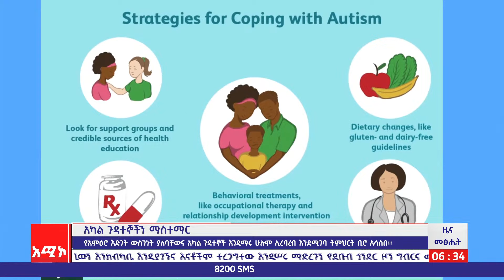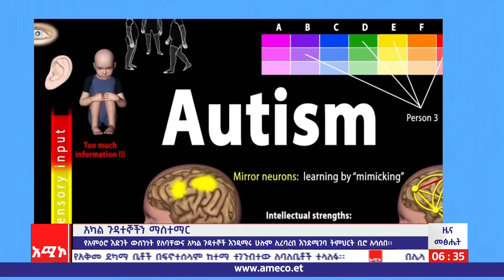አካል ጉዳተኞችን ማስተማር